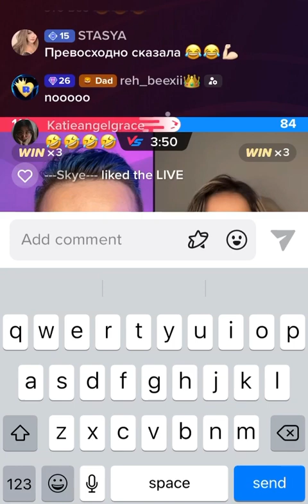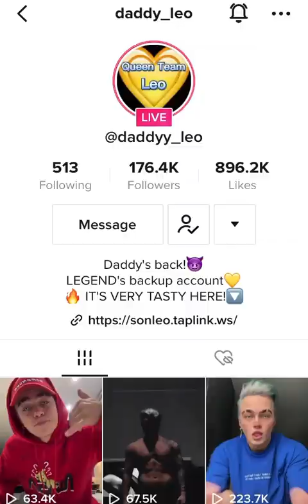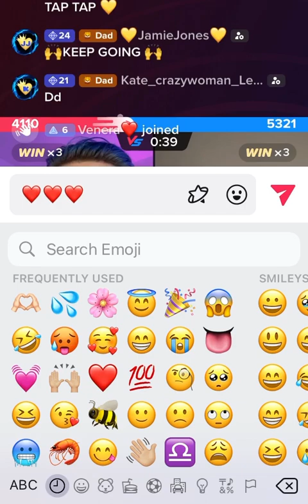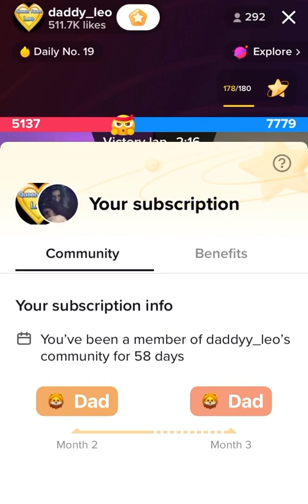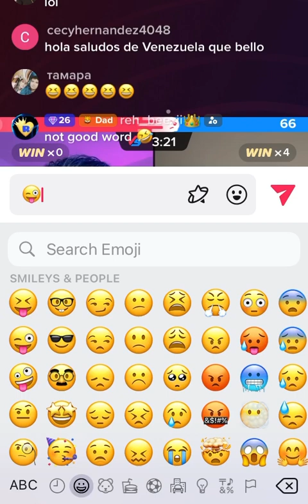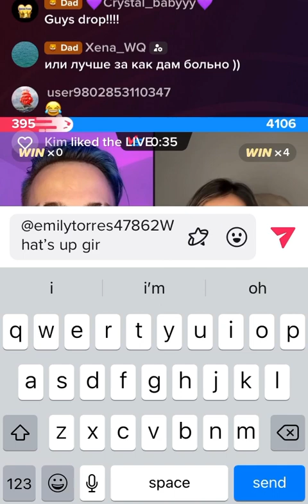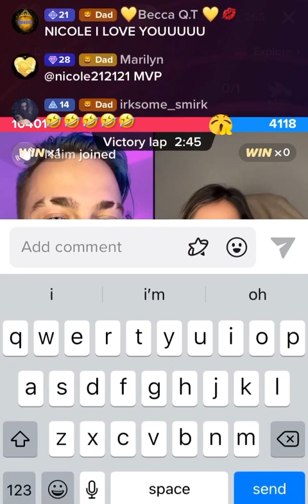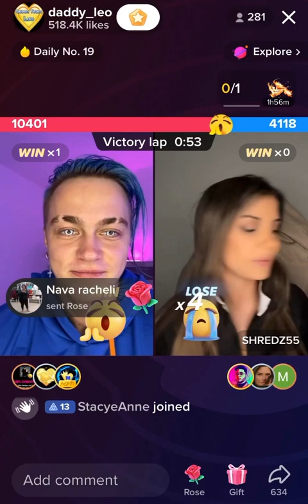Leo Vs Shredz Pt.1. 9th JAN 2023! Leo’s Bali Vacation 🏝🎊